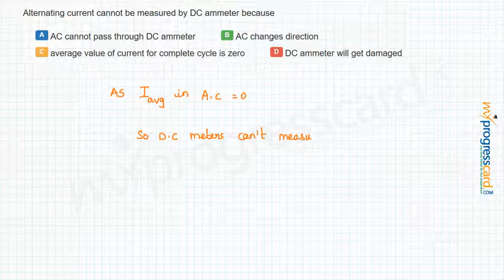Alternating current cannot be measured by DC ammeter because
A..AC cannot pass through DC ammeter
  B..AC changes direction
  C..average value of current for complete cycle is zero
  D..DC ammeter will get damaged